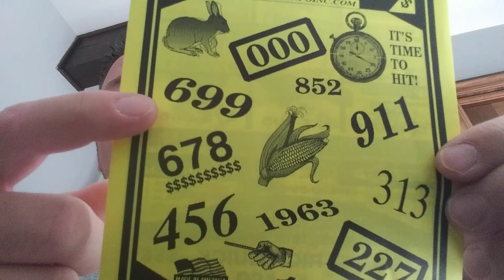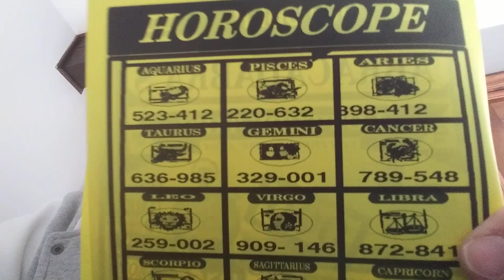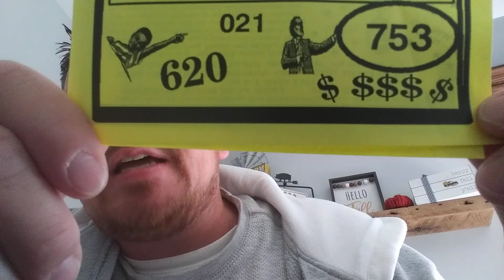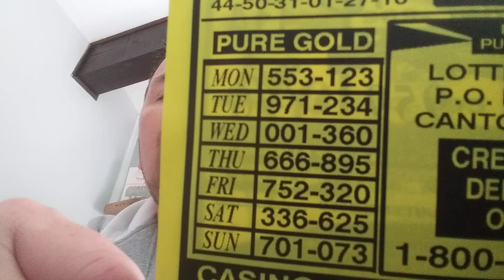Due to Hit Soon⌚ABRACADABRA 3&4 digit Lottery predictions for OCT 2022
Due to hit soon ,,,3&4 digit Lottery Picks for October 2022 from ABRACADABRA